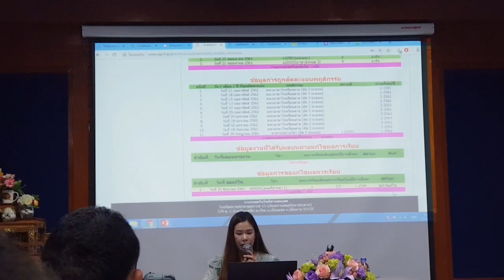สพม.31#2 ดูงานเชียงราย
07มีค.62 ราชประชานุเคราะห์15